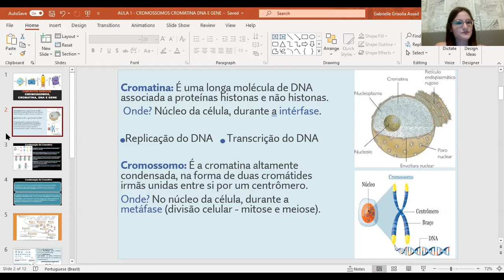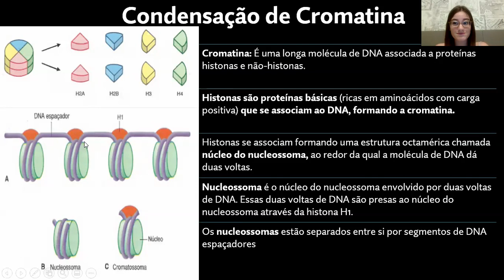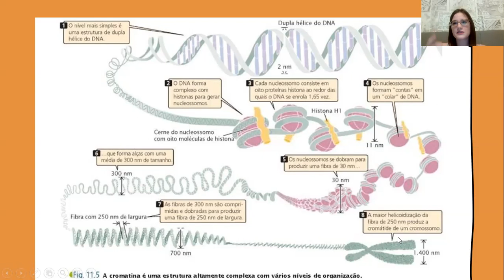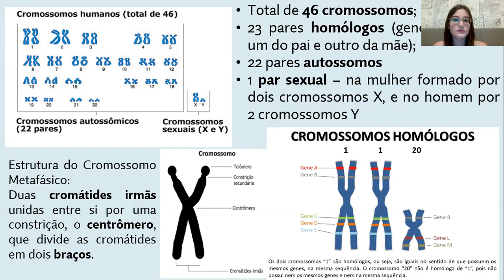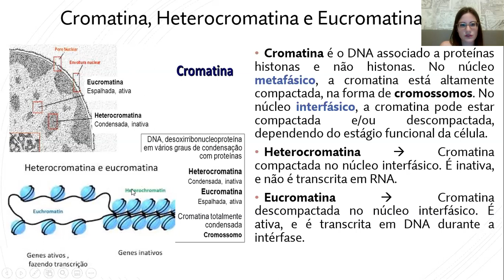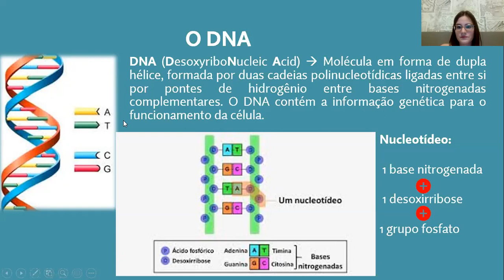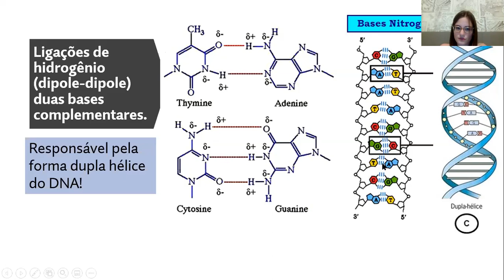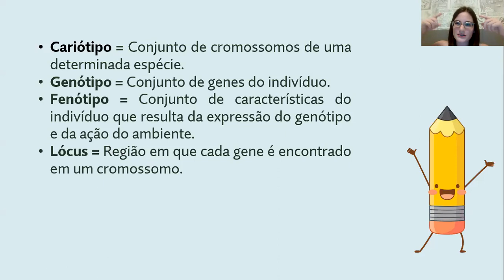Cromossomos, Cromatina, Gene e DNA - Gabmed